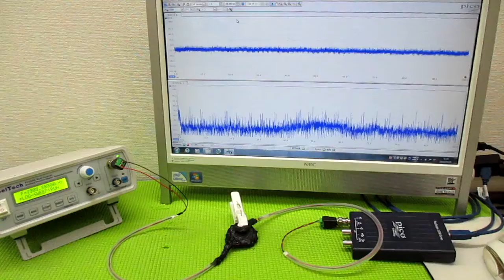メガヘルツの超音波発振制御プローブ製造技術 ultrasonic-labo